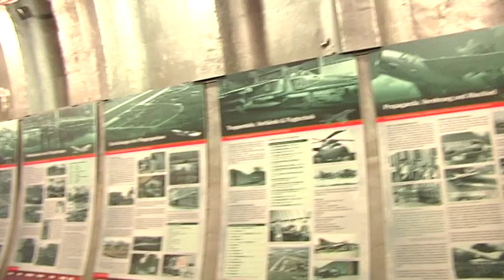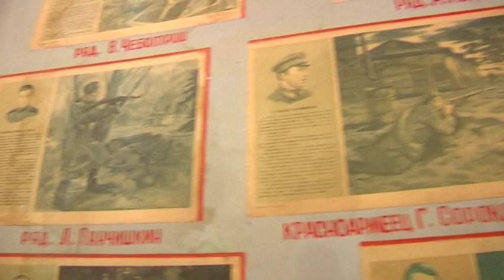Mittelsachsenjournal Reportage Flugplatz Grossenhain Teil 3